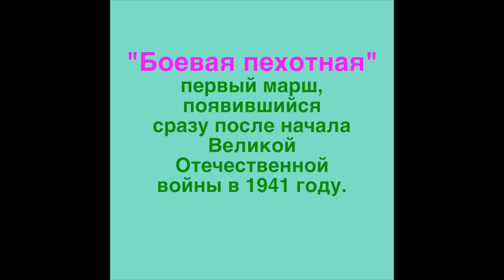Песни войны. С.Чернецкий "Боевая пехотная" 1941 г.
Здесь звучат песни, которые появились сразу после коварного нападения на нашу страну фашистской Германии. Эти песни сыграли неоценимую роль в поднятии боевого духа, патриотизма и уверенности в победе.